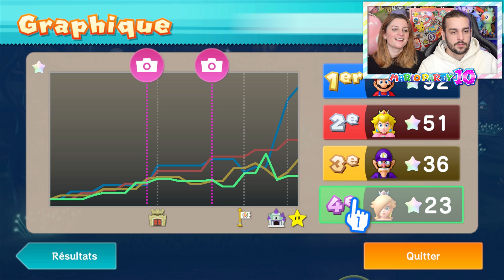ATTENTION AUX BOOS ! | MARIO PARTY 10 NINTENDO WII U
MARIO PARTY 10 NINTENDO WII U SENTIER HANTÉ JEU DE PLATEAU GAMEPLAY CO-OP MULTIJOUEUR FRANÇAIS

On se retrouve aujourd'hui pour une nouvelle vidéo de Guillaume & Kim sur Mario Party 10